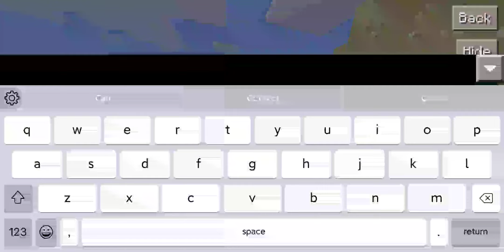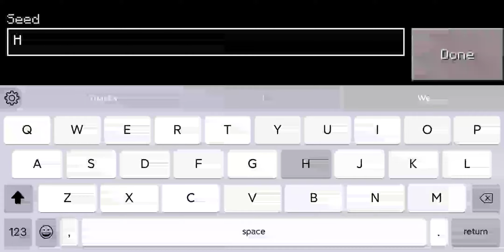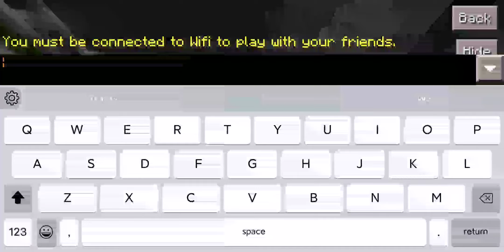July 29, 2022